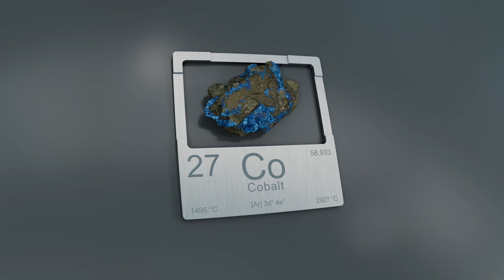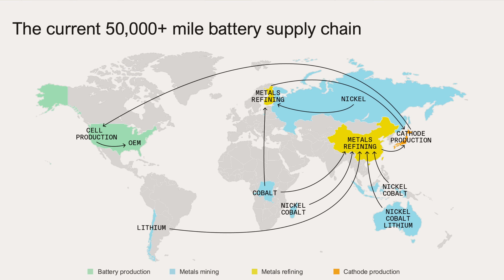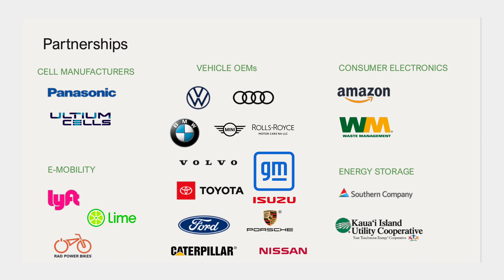He Co-Founded Tesla Then Left for Something MUCH Bigger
1 ticket, 3 chances to win! today to buy your ticket and support our friends at CCAN Action Fund. First prize is a Rivian, Lucid or Porsche EV! Second is a IONIQ 5 or VW ID Buzz, and third is a Chevy Equinox EV. Only 10,000 tickets will be sold and there will be 3 winners!

Sign up for our weekly newsletter and stay in the loop and get extended EV news coverage, exclusive access and perks straight to your inbox. For free...Seriously!

Patreon: Please consider supporting us on Patreon and get exclusive access to videos, early release of content, on-air shoutouts and private one-on-one monthly calls to talk EVs with Kim and P.J.

Chapters
0:00 - Intro
0:50 - Tesla Co-Founders master plan
1:59 -Where your batteries go to die
2:25 - Understanding the sandwich
3:08 - The biggest lithium mine is in your junk drawer
3:25 - Hurricane EVs
4:10 - Giga factory light bulb moment
4:53 - Cooking the ingredients
6:26- Ultra specific blend
7:21 - Goldie Lock zone
10:05 - Inside the chemical room
12:51 - The largest micro grid on earth
15:07- Squeezing all the juice before recycling the peel